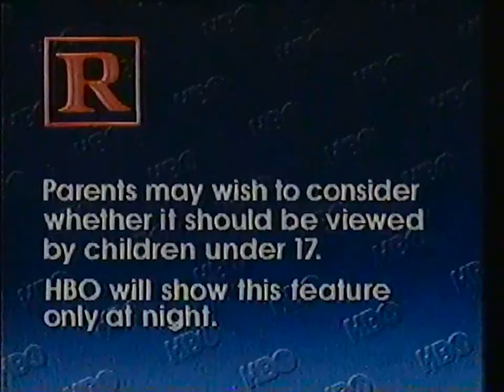Intro and Commercials from HBO, October 8, 1986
Aired before and after Bachelor Party.

From the collection of Henry Hanson.